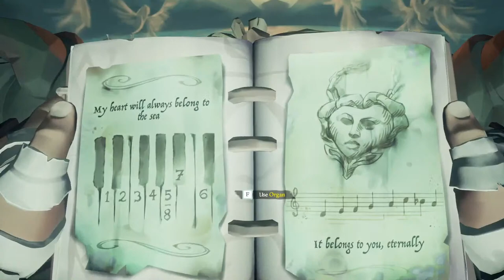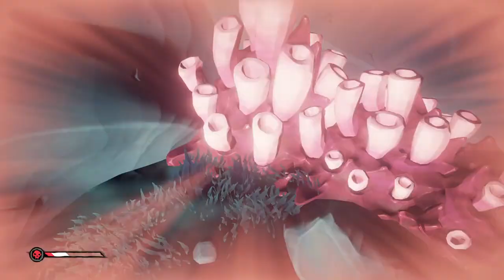Sea of thieves A Pirate's Life Story Part 4 DARK BRETHREN | A Bit-Beast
Enjoy the Gameplay:

PC Specs
●CPU : AMD RYZEN 5 3600 CPU
●GPU : ZOTAC RTX 2060 AMP EDITION 6GB
●RAM : RIPJAWS 8*2 2400 Mhz
●MOTHERBOARD : AORUS B450 M ELITE
●HDD : Western Digital 1TB
●SSD : Crucial MX500 Series 500GB
●Monitor: LG 22MP68VQ 4K
●Case: ANTEC NX600 RGB CHASSIS
●Power Supply: Cooler Master 650W Bronze
●OS: Windows 10 Pro

❌ Self-Promotion
❌ Bullying/Racism
❌ Negativity & Rude Behavior
❌ Spamming
❌ Politics, Religious talk, and Drama
❌ Inappropriate comments